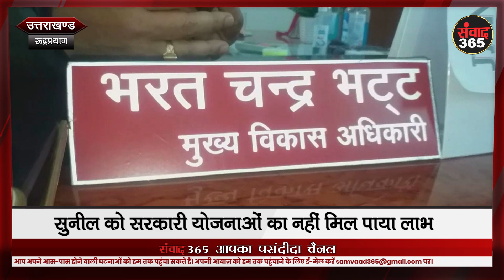रूद्रप्रयाग: आत्मनिर्भर सुनील को सरकार से चाहिए मदद